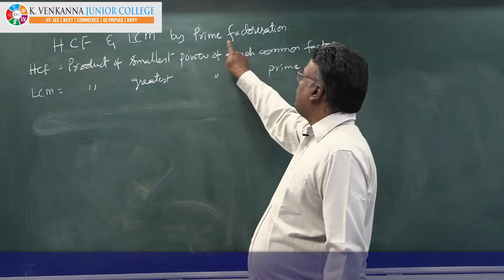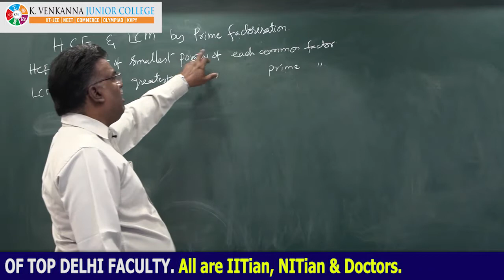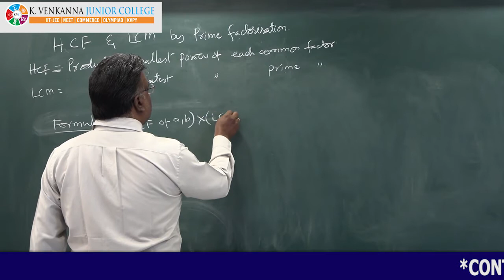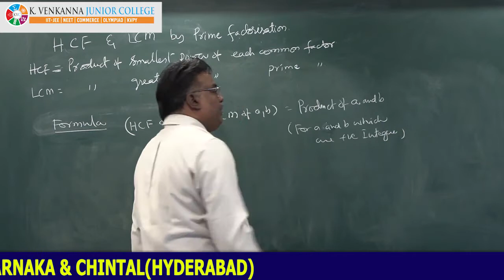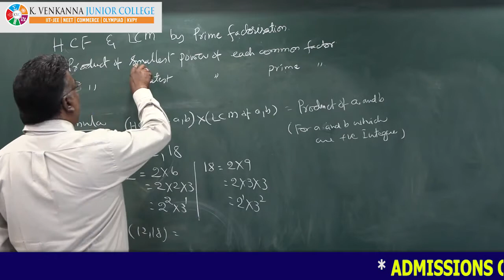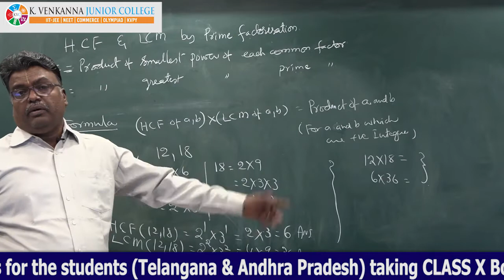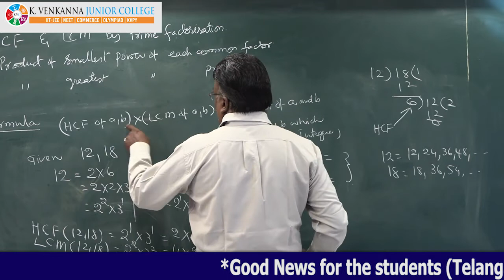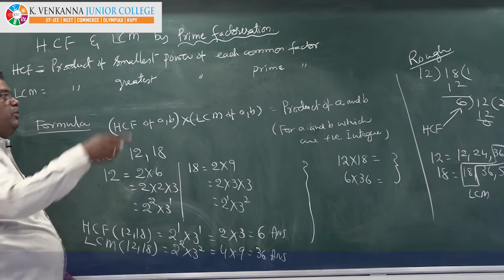Maths_Class.X Lecture.05 Prime Factorisation HCF & LCM formula (Chapter-Real Numbers)